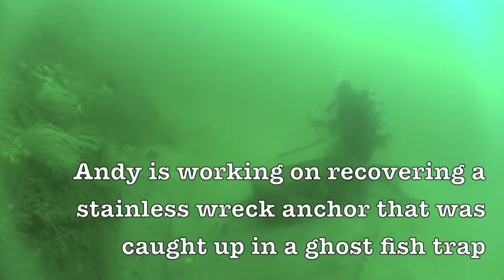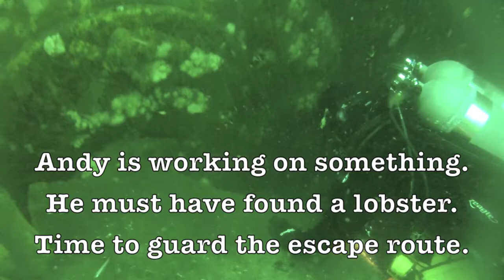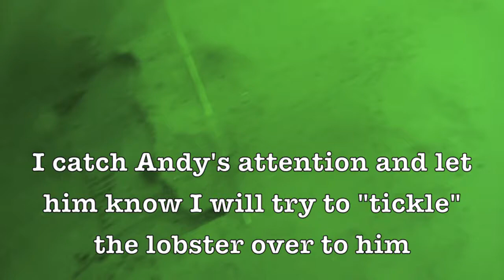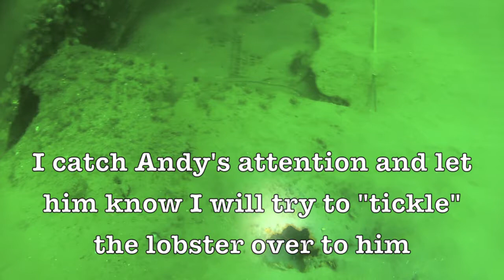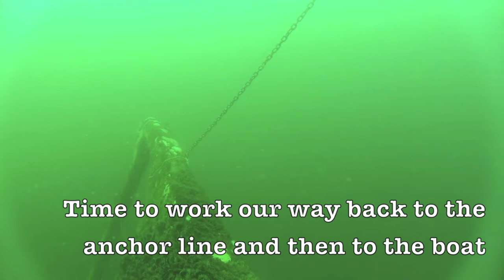SCUBA Ocean City MD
We sailed the Manni-Yunk II from Cape May NJ down to Ocean City MD for the fourth of July weekend.  This was from the first two dives on our second day.  We dove the Gordon C Cooke which foundered on 4/22/1947.